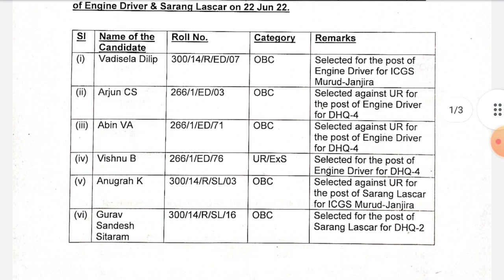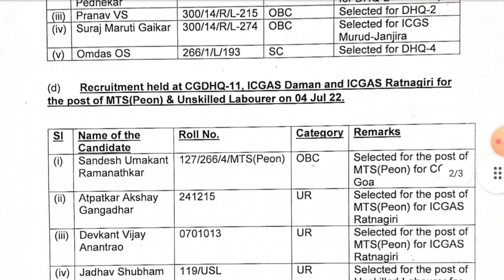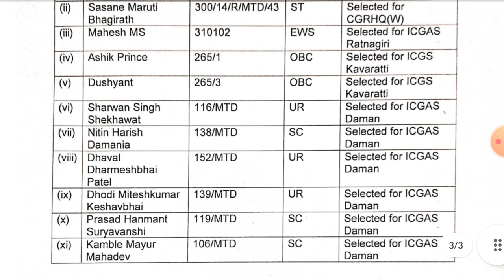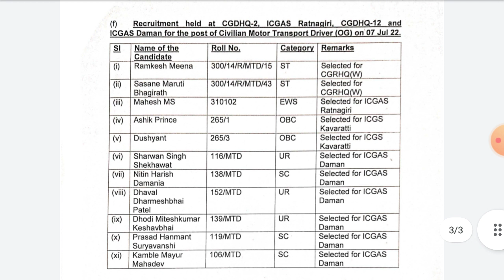Indian Coast Guard Final Rusilt Out 2022|| Daman & Ratnagiri Final Rusilt Out Download List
Military Hospital Pune 2022|| Final Rusilt Out !! HQ Southern Command pune Group c Rusilt Release
41 fad Leah ladhk 2022!!  Final Rusilt list out 2022!! Tradesman mat Firman MTS Rusilt list Release
# Fad Rusilt Out 2022|| Tradsman Mate Firman Jos Ma & Mts Final Rusilt out